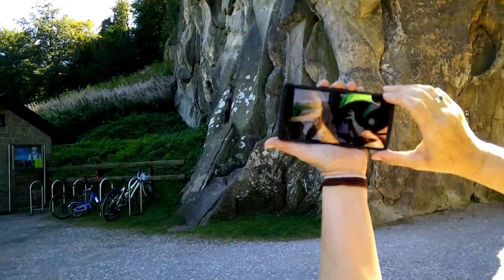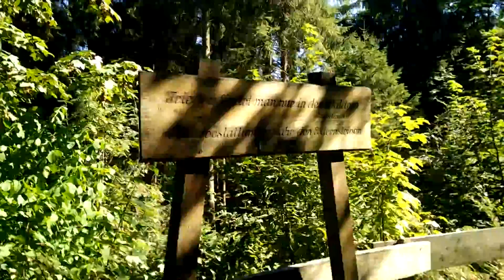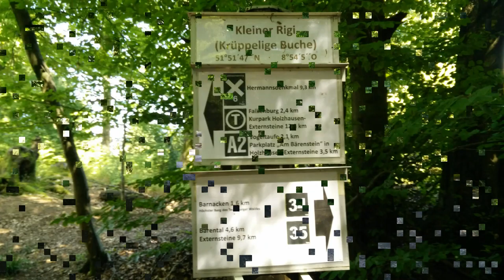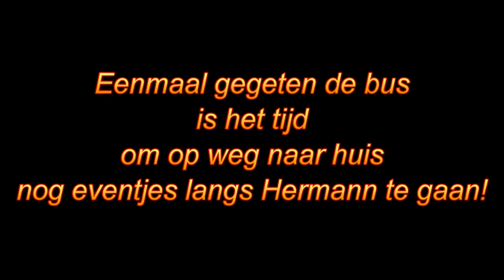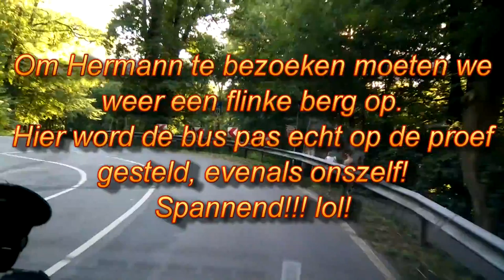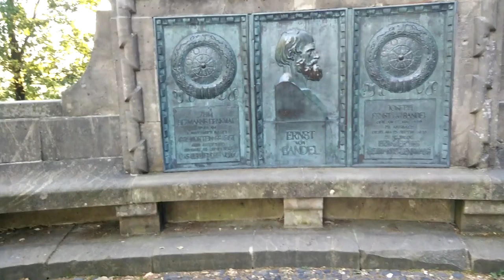24-08-2016 Hermann en de Externsteine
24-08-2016 Woensdag. In deze film zie je ons bezoek aan de Externsteine, de wandeling naar de Barnacken en ons bezoek aan Hermannsdenkmal. Veel plezier met het kijken!